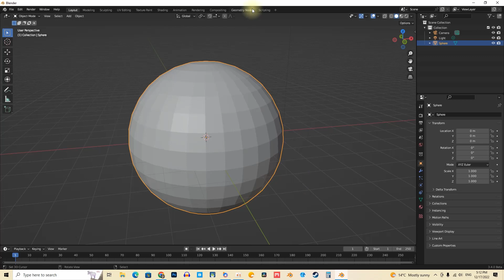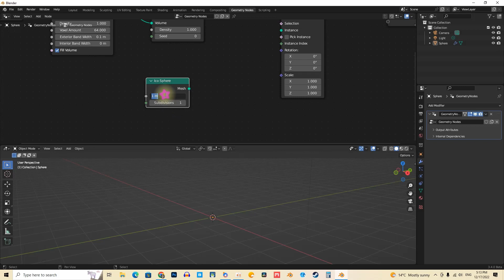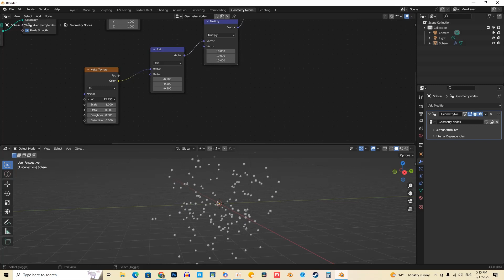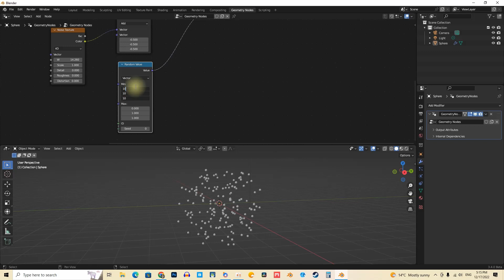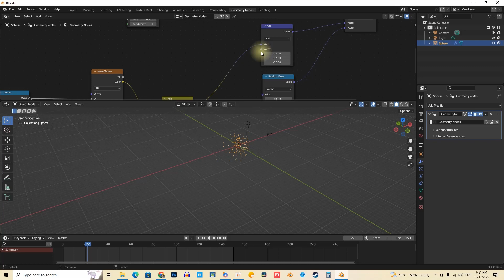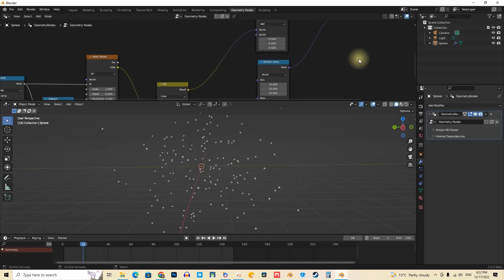كيف تعمل حشرات طائرة في بلندر جيو نود